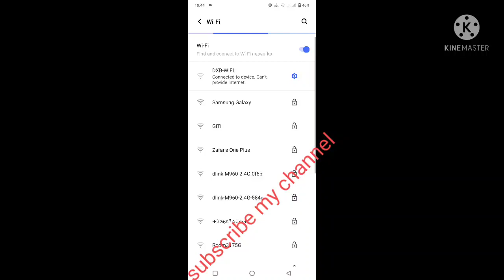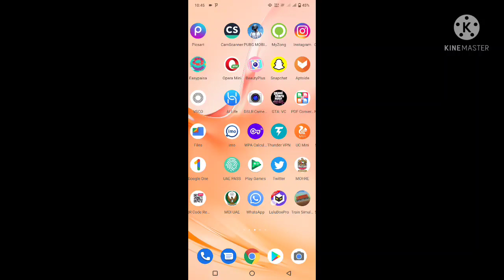wifi connected without voucher code